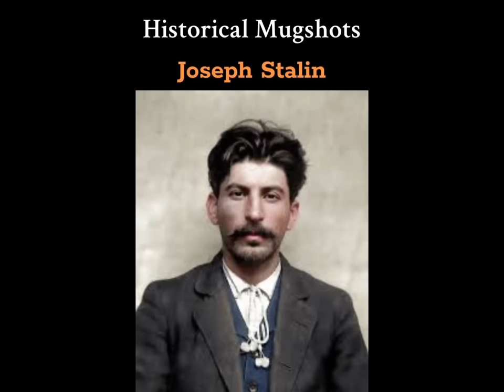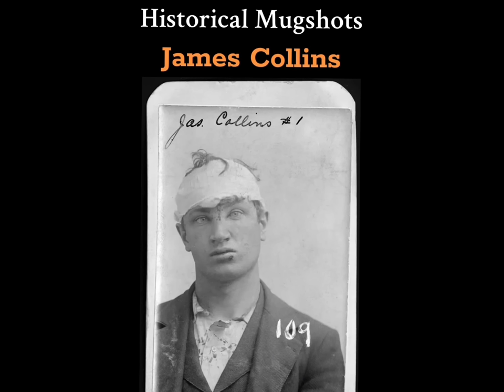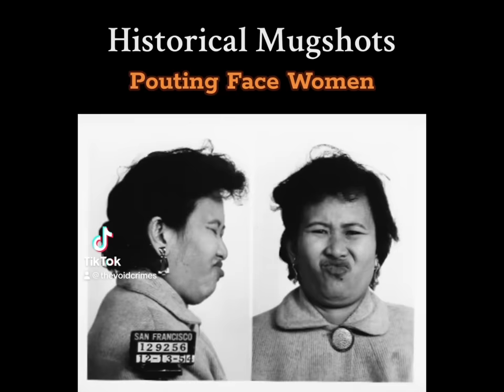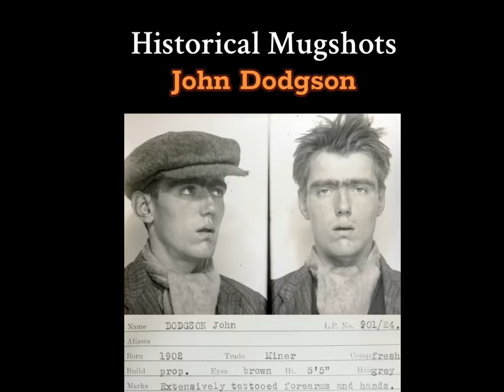22 FASCINATING Historical Mugshots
Tiktok profile for more of this content